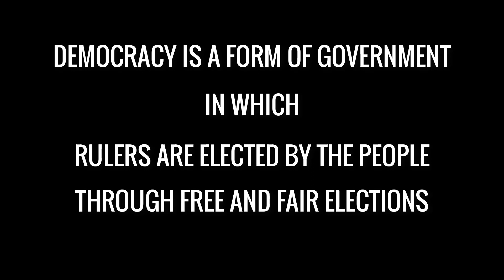WHAT IS DEMOCRACY ? | Political Science Glossary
Democracy is derived from two greek words :
'Demos' meaning people or citizens
and
'Krotos' meaning power or rule.

Democracy is a form of government in which rulers are elected by the people through free and fair elections.